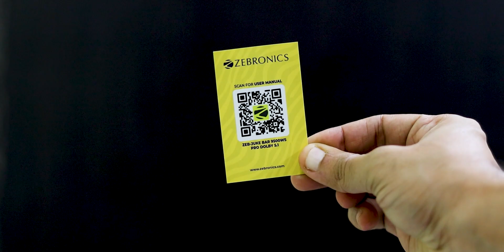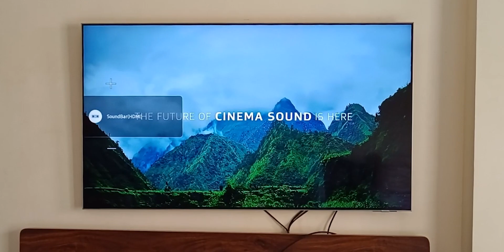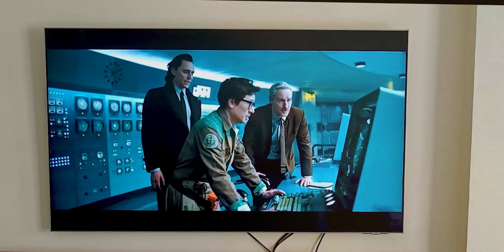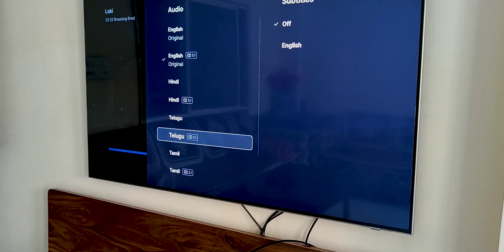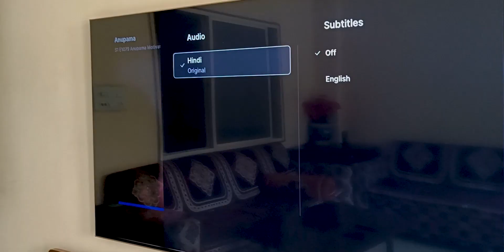Zebronics 9500WS Soundbar : Best Audio Upgrade ?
Kya Zebronics 9500WS 5.1 Soundbar Aapke TV Experience Ko Next Level Le Jayega? Jante hai is  video mai !!
Check Latest Offers of Zebronics 9500WS 5.1 Soundbar
Recommended 5.1 Soundbar :-
Sony HT-S20R 5.1 Soundbar
boAt AAVANTE Bar 3150D
JBL Cinema SB271 Soundbar
Samsung Soundbar HW-B67E/XL 5.1

Recommended Soundbar :-
JBL Cinema SB241
GOVO GOSURROUND 900
Blaupunkt SBW120 2.1 Soundbar
Samsung Dolby Digital Bluetooth Soundbar
Creative Stage 2.1 Channel

0:00 - Intro
0:21 - Out of Box Content
0:33 - Design & Build
0:54 - Connectivity
1:38 - Remote
2:22 - Sound Quality
3:39 - Audio Sample
4:02 - Dolby Audio
4:16 - Surround Speakers
5:45 - Sub Woofer
6:26 - Conclusion